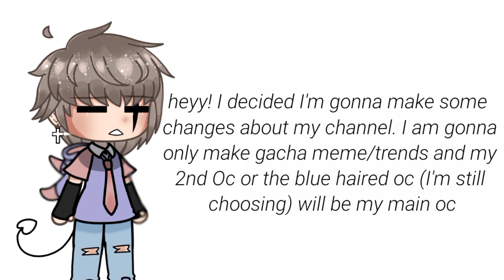Lil info about the channel ^^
╭֢ ׂ─ִ ׂ⌖ eyyoo welcomee !! ⌯ׂ ִ─ׂ ֢╮

ฅׂ ִ 🥛 NOTES🥛ꜝ ゞִ ۫◞

[ Hope u guys don't mind this changes
luv ya 💗 ]

  ʬʬʬ. ฅ ִ ֗ 🍙 ۫ ִ ▹  hope you’re enjoying my

 ࣪ ‌˒ 🐇 𖨕֘   info’s !!

— ★ cr ;  description made by Yuukari Kira

— ★ inspo ;

 ࣪ ‌˒ 🍶 𖨕֘  tools !!

— ★ Ibis paint

— ★ KineMaster

 ࣪ ‌˒ ⛅ 𖨕֘   song cr !!

 ࣪ ‌˒ 🩹 𖨕֘  social !!

 ִ 🗒️ ݈݇- — tags [ ignore ]